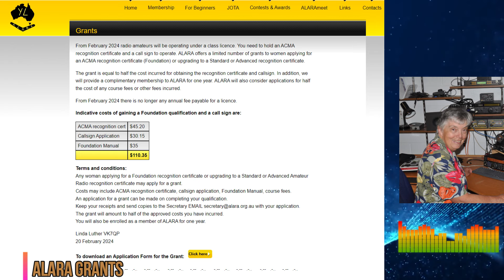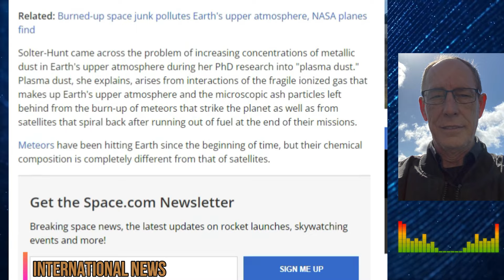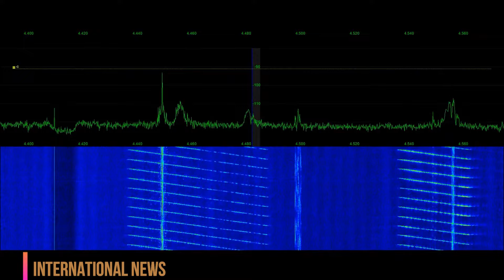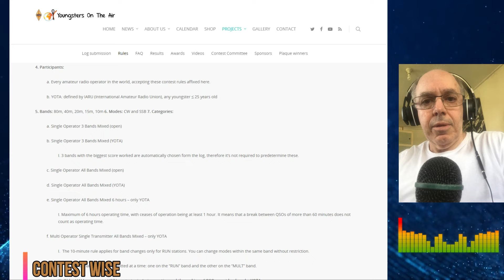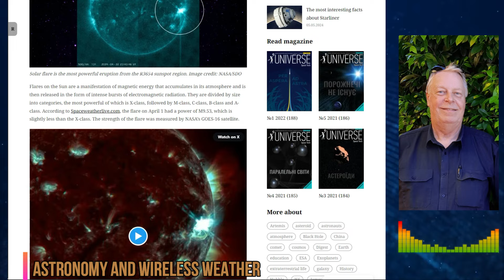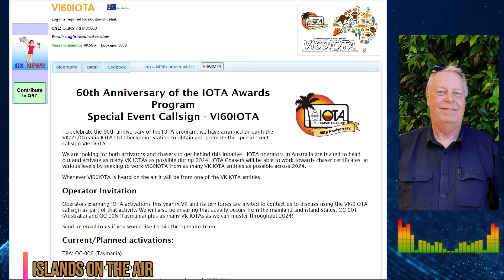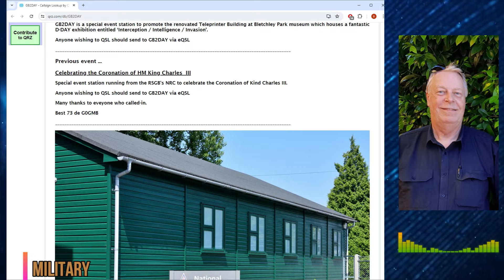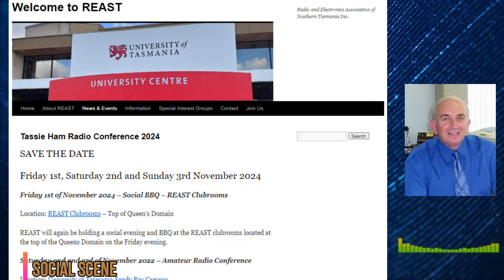WIA News Broadcast for the 12th of May 2024 - Ham Radio News for Amateur Radio Operators by VK1WIA